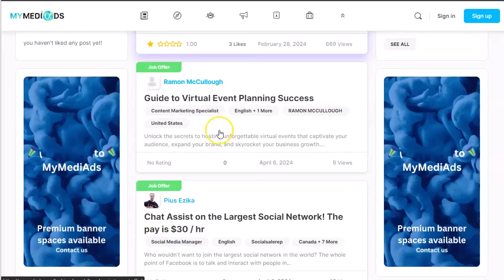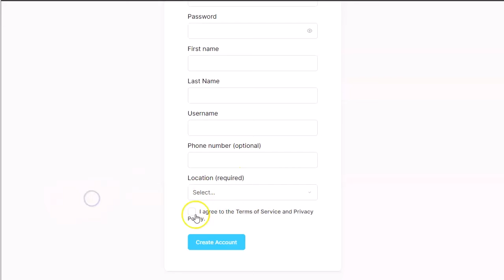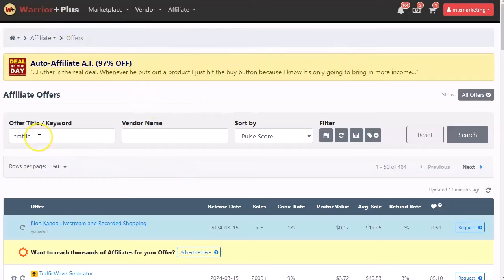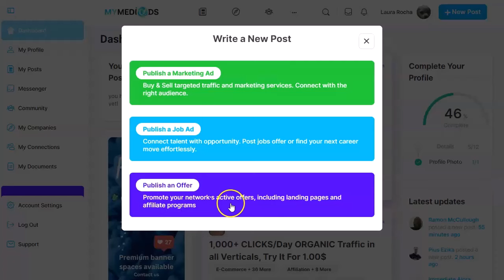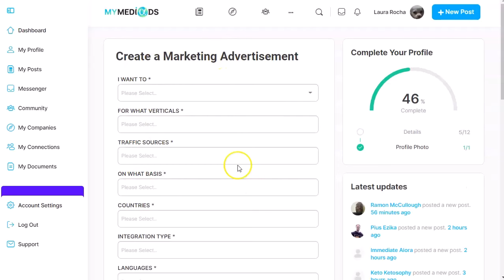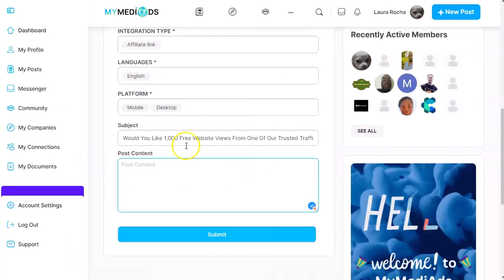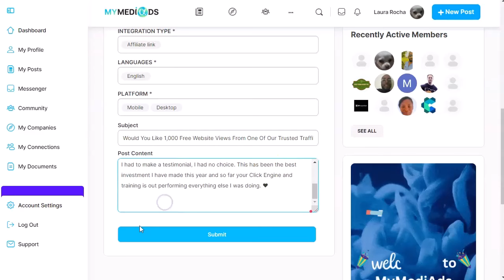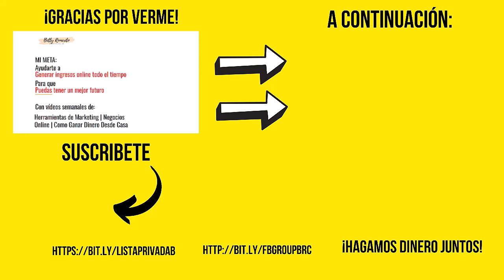Tráfico Gratuito: Anúnciate Gratis en mymediads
¡Hola a todos los emprendedores y marketers!

En este emocionante video, te llevaré de la mano a través del mundo de la publicidad en línea con Mymediads.
Descubre cómo esta plataforma revolucionaria te permite promocionar tus productos y servicios de forma gratuita, ¡y aumentar tus ganancias como nunca antes!

Te mostraré paso a paso cómo crear anuncios gratuitos utilizando productos de Warrior Plus como modelo, y te explicaré cómo aprovechar al máximo las múltiples redes de CPA que Mymediads acepta.

Además, te revelaré el secreto para obtener resultados explosivos: ¡haz más de un anuncio!

No te pierdas esta oportunidad de impulsar tu negocio y alcanzar el éxito financiero.

¡Haz clic y únete al viaje hacia el crecimiento y la prosperidad! 💼💡

¡VAMO$!

Saludos
Betty Romerito

★★⚠️IMPORTANTE ⚠️★★